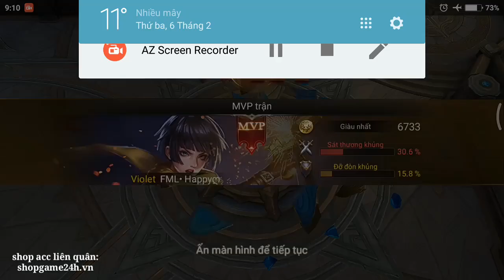[Gcaothu] Gildur đổi nghề hiệu quả khi đi roam bá đạo với vai trò mới - Trang bị bất tử